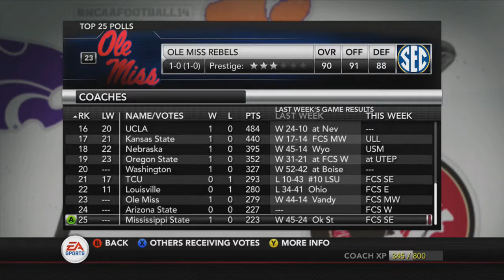MAKING THE GREATEST COMBACK EVER?? UC DAVIS AGGIES NCAA 14 TEAMBUILDER DYNASTY - Season 1 Week 2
If You have any questions about anything just ask me. I will answer all the questions. But anyway enjoy the video and stay awesome!!